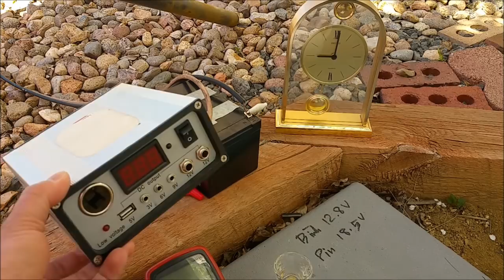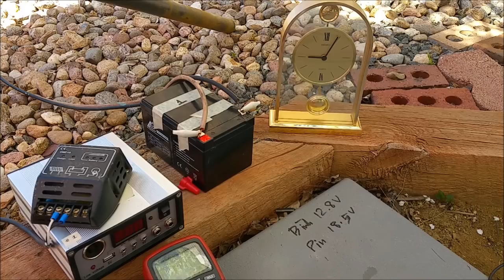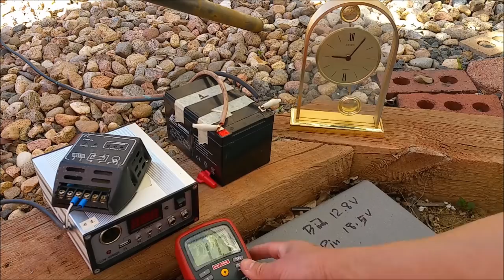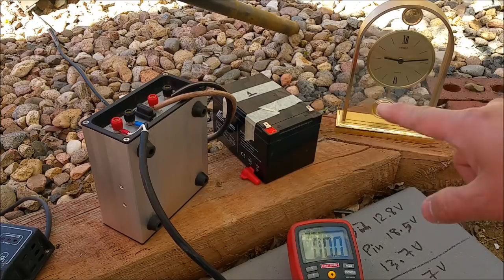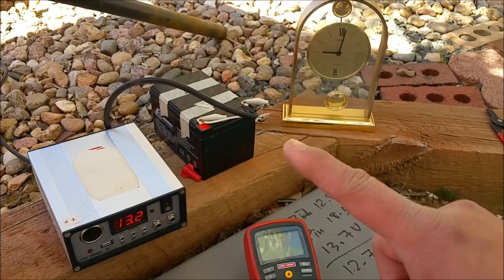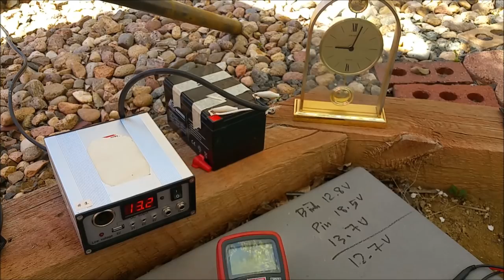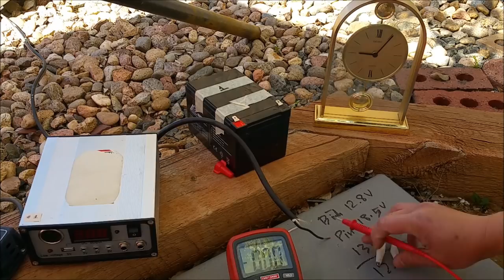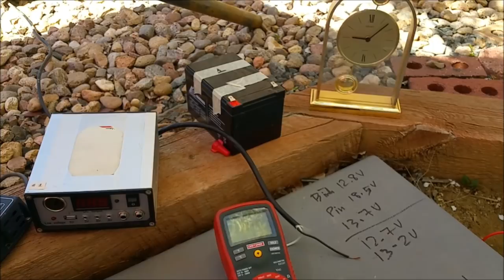Sử Dụng Tấm Pin Năng Lượng Mặt Trời Có Cần Phải Dùng Cục Xạc Hay Câu Thẳng Vào Bình Ắc Quy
Hổ trợ Thái Sơn có nhiều tiền để mua vài tấn HỘT XOÀN NÉM RUỒI CHƠI thì gửi vào địa chỉ này Email PayPal

Các ACE xem Video này xong có phần nào còn thắc mắc hãy để lại comment bên dưới để chia sẻ kinh nghiệm thêm cho những ai còn thiếu. Lý do tại sao ACE cần phải gắn thêm cục Xạc Điện ? thay vì như rất nhiều người thường cãi nhau ở những Video khác là họ cắm thẳng dây điện từ tấm pin năng lượng mặt trời vào bình ắc quy luôn chứ không cần dùng qua cục xạc điện. Có gắn thêm cục xạc và không cần thì hiệu quả sẻ như thế nào ???